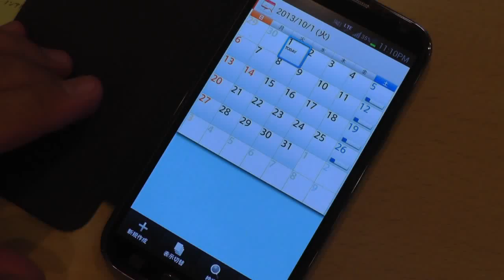小森愛 の セクシースケジューラ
小森愛がスケジュールを教えてくれる、ちょっとHなアプリです。